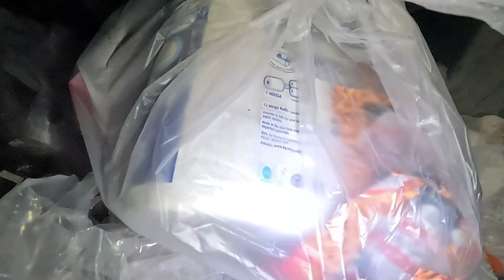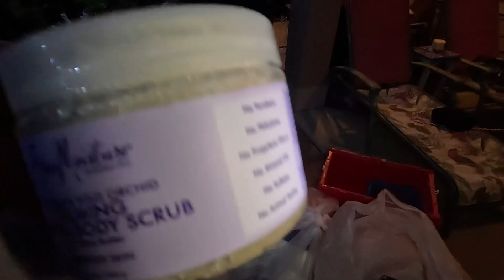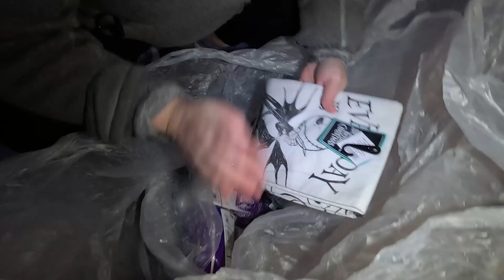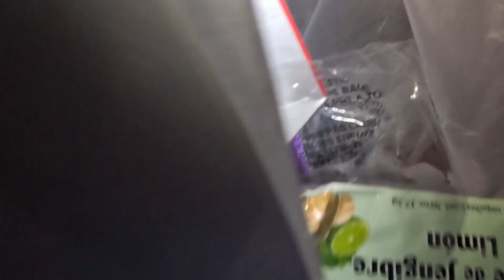Dumpster Diving and finding tons of grab bags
Sometimes we spot entire bags in bins that could contain good stuff. We take the entire bag back to our house to go through, so we don't spend too much time at one Dumpster.  Most of our Dumpsters are very visible to people driving or walking by. Sometimes people will pull up and watch us for a bit.